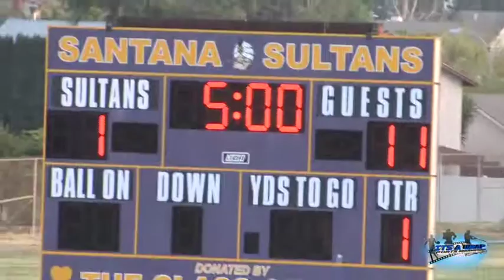Bishops Girls LAX v Santana (3/2/16)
This video is about Bishops G LAX v Santana 3-2-16